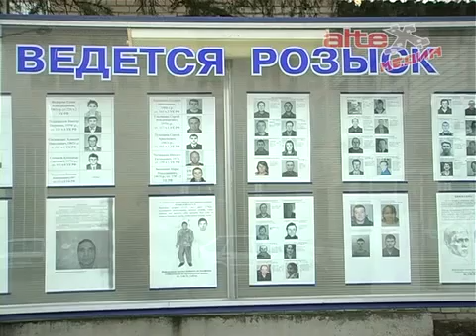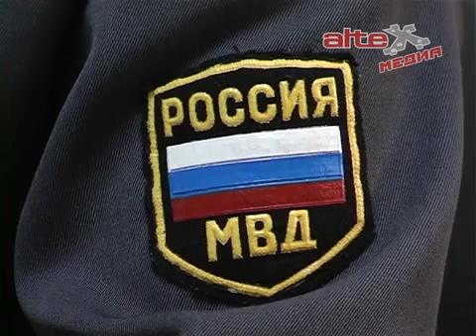По сводкам ОМВД (29.09.2015)